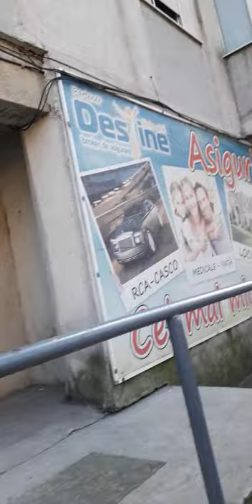barlad centru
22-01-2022